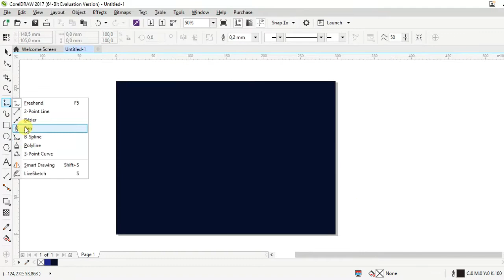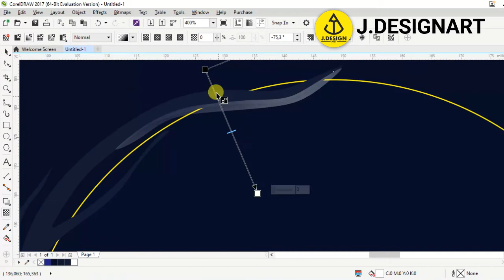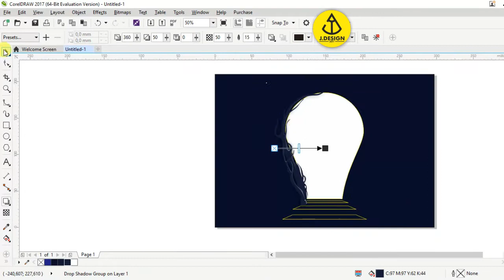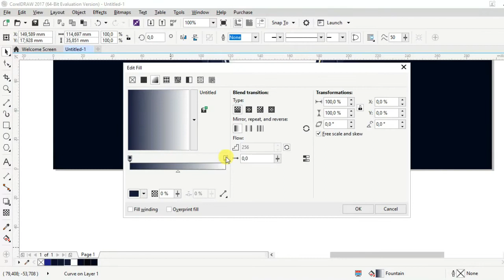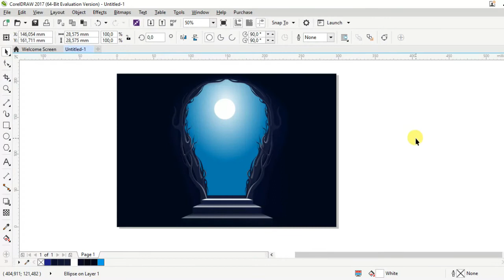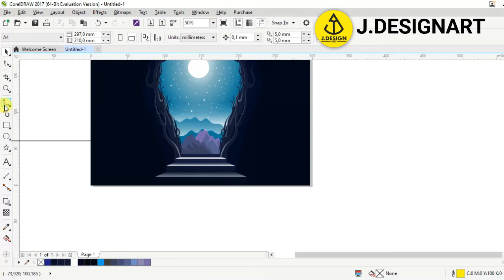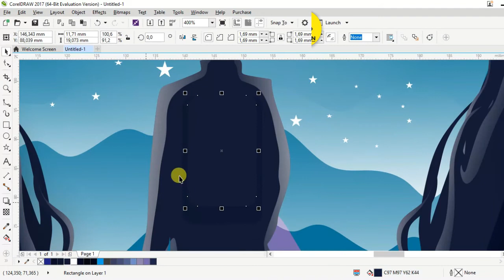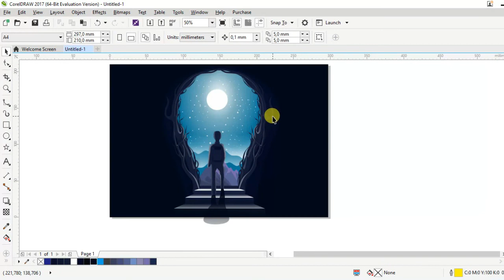KEEP DREAMING FANTASY VECTOR ARTWORK IN COREL DRAW | Speed Art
HOW TO DRAW KEEP DREAMING FANTASY VECTOR ARTWORK IN COREL DRAW | Speed Art

In this video discusses the tutorial on how to make  KEEP DREAMING FANTASY VECTOR  artwork using Corel Draw for beginners